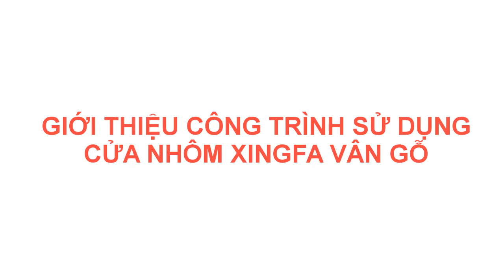GIỚI THIỆU CÔNG TRÌNH SỬ DỤNG CỬA NHÔM XINGFA VÂN GỖ NHẬP KHẨU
Giới thiệu các sản phẩm cửa nhôm Xingfa vân gỗ nhập khẩu tại công trình biệt thự An Lộc, Quận Gò Vấp, TP HCM.
Báo giá sản phẩm cửa nhôm Xingfa vân gỗ xem tại đây